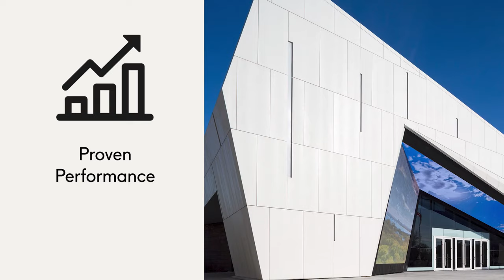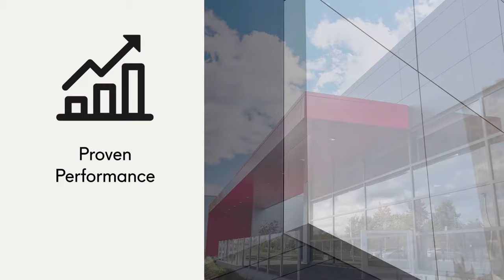Elemex Vlog - Episode 14 - UNITY Attachment Technology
Today we will be talking about UNITY® our proprietary attachment technology. Unity is engineered to work with all Elemex exterior cladding surfaces to create all-in-one facade system.
Some of the features and benefits of Unity are:
• Seamless Integration - The Unity technology allows for seamless integration of a variety of facade panels on the same attachment platform, giving you multi-panel design freedom.
• Ease of Installation - Each of our facade systems follows the same installation method giving installers the ability to efficiently install our systems on site.
• Design Flexibility - Unity supports both simple and elaborate projects; from flat panels to complex shapes and sizes. Engineered for complete architectural design control.
• Proven Performance - Elemex has a 50+ year history in the facades industry and all our facade systems are North American code compliant.
The Unity® Attachment System can be used the following products:
Alumitex® ACM
Alumitex® Plate
Ceramitex®
Solstex
Stonitex®